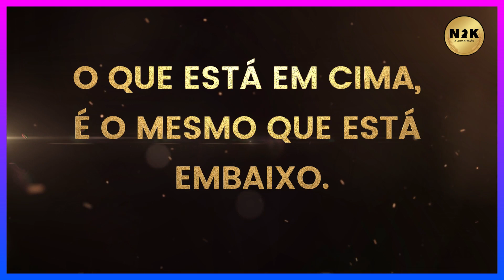Torne-se Incrível: O Poder da Autoestima! Saiba como elevar a autoestima e o Amor Próprio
Uma das principais regras para superar desafios na vida, e crescer com isso, é usando o poder da Autoestima. Nesse vídeo vamos mostrar como essa força pode ajudar você a realizar os sonhos e desejos, além de vencer todos os desafios.